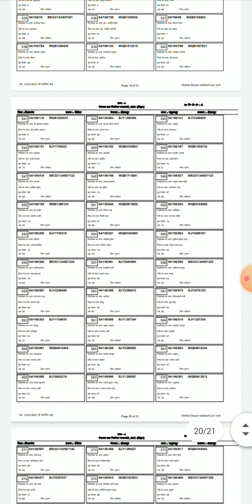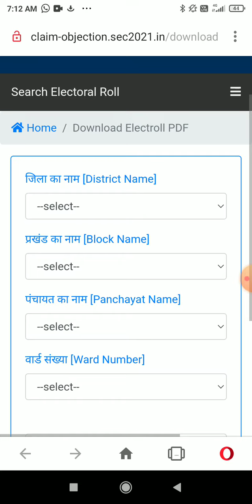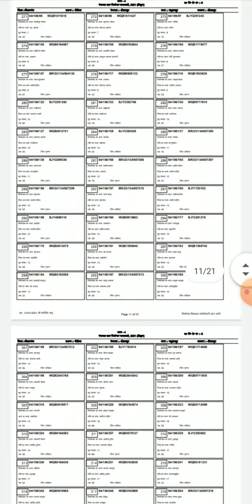Ashwin bihar Mr. Vimal kumar Bihar Gram Panchayat new voter list 2021,voter list Kaise download kare